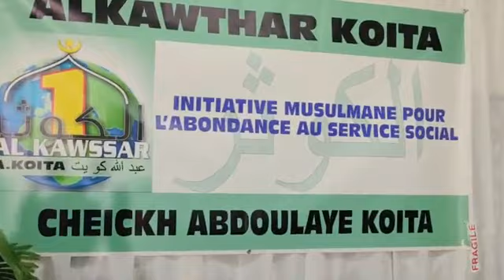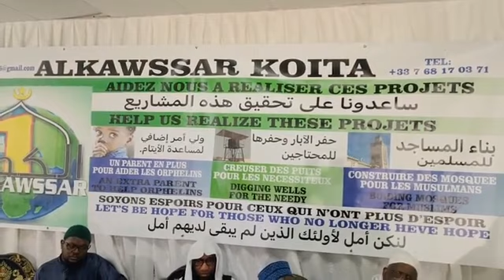Imam Abdoulaye Koïta confèrence de prêche du 25 septembre 2022 à Paris l'éducation en bambara